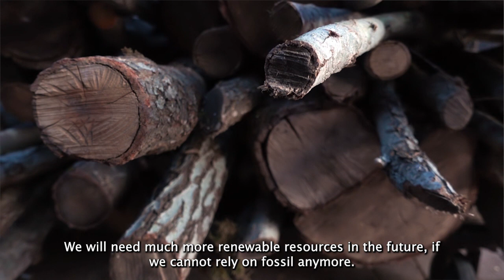Forests sinks or emitters? We choose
Forests in Europe continue to act as major terrestrial carbon sinks, removing about 10% of greenhouse gas emissions from other sectors. However, there are signs of declining sink capacity. Here to tell us more is Gert-Jan Nabuurs from Wageningen University in another interview with Irene Baños.

Production: Jose Bolaños
Video material: Jose Bolaños, Rosa Castañeda and Patrick Augenstein
Stock videos: Vecteezy